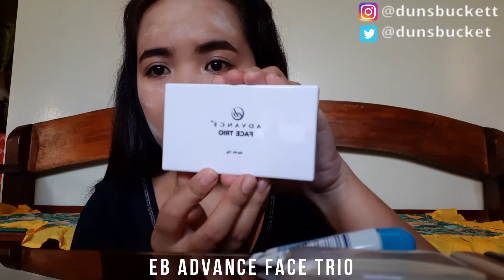PINAKAMURA FROM EVER BILENA ||016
Not a professional beauty guro. Just tryin' new product that you can try too. Enjoy watching, buckets!💜